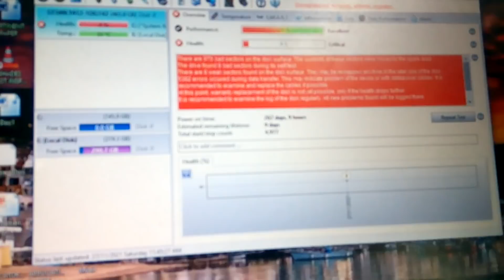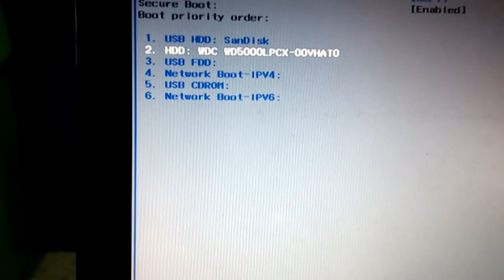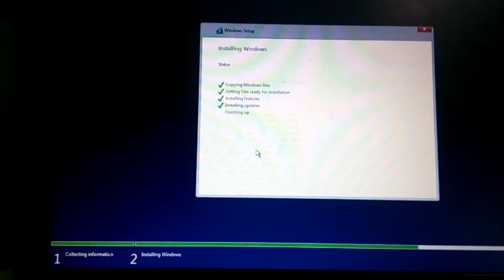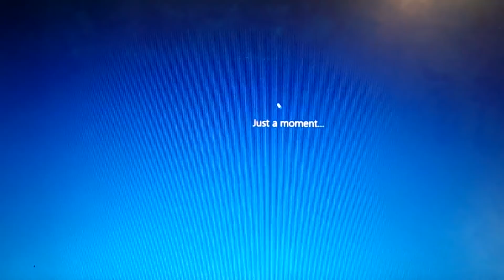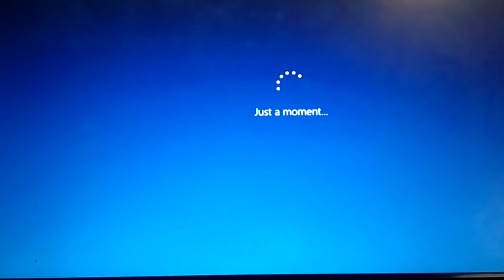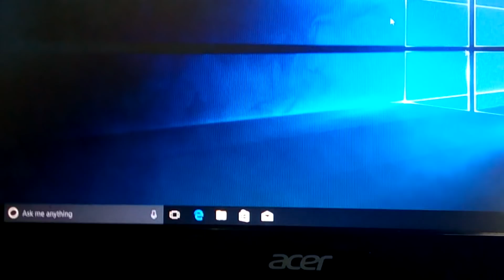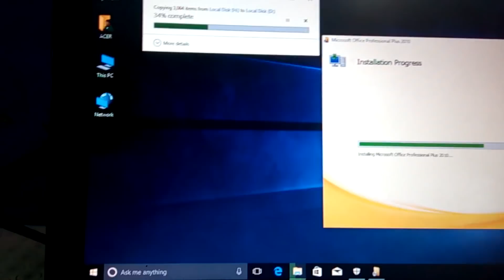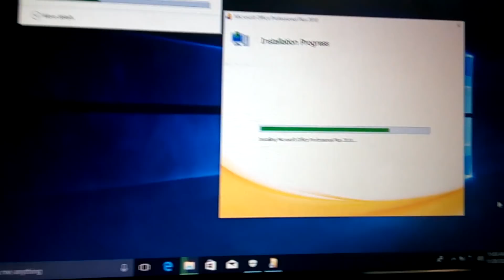Acer Laptop Hard disk Replacement.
The cause of laptop rebooting is due to the hard disk full of bad sectors.